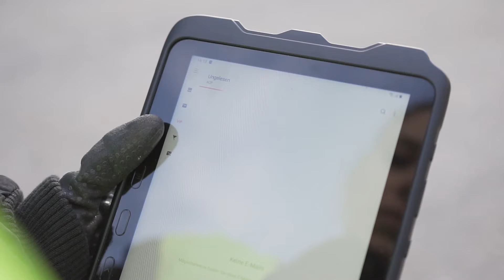Rugged Devices - Robuste Geräte für innovative Unternehmen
Rugged Devices sind nicht nur besonders robust, sie bieten zahlreiche weitere Vorteile, die Mitarbeiter*innen aus Branchen, wie Logistik, Gesundheit und Produktion über sich hinauswachsen lassen. Jetzt mehr erfahren!